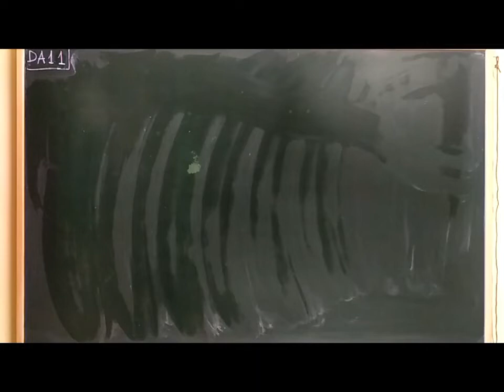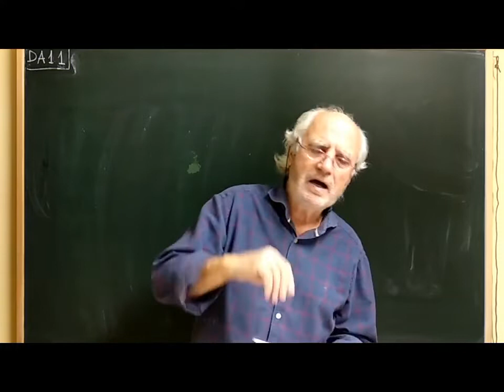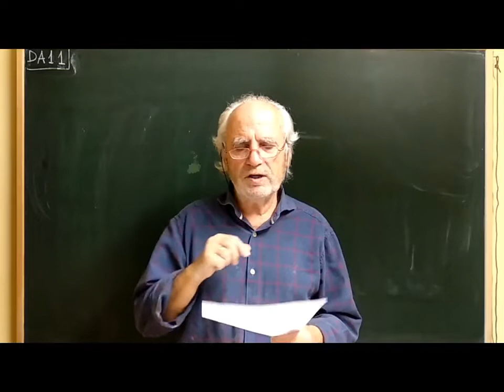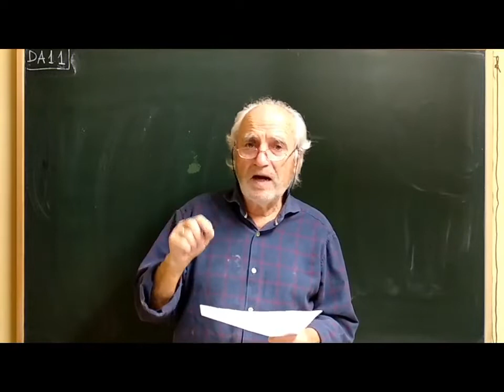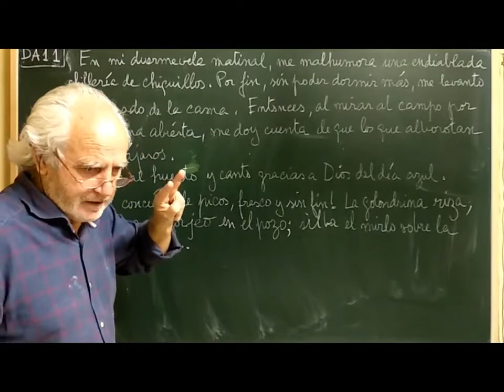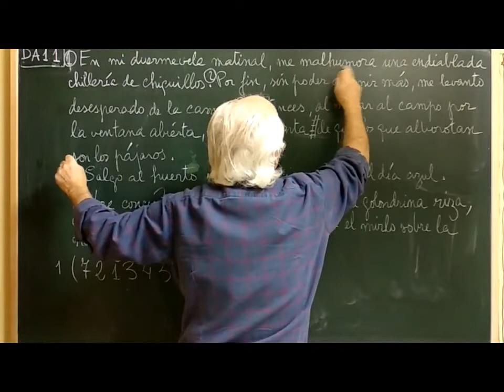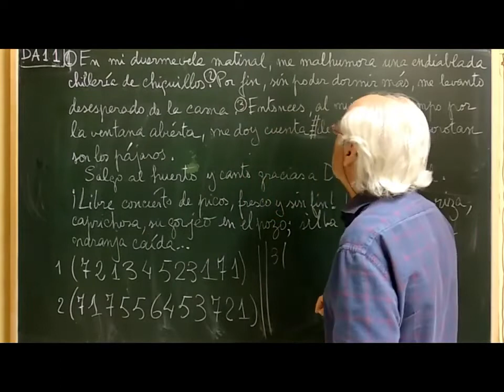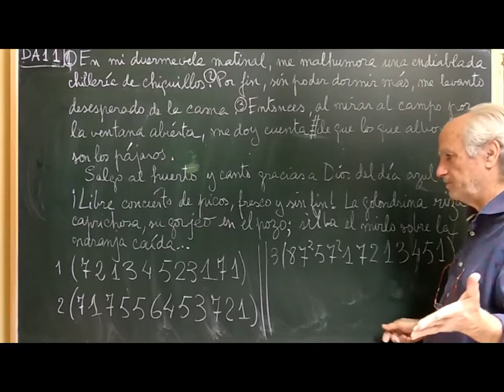DA·011 ... ORTOGRAFÍA Y MORFOLOGÍA EN LA HUERTA